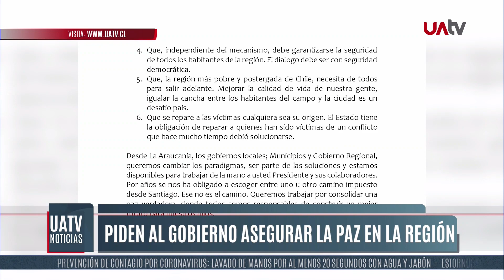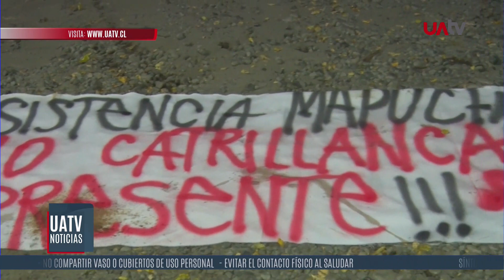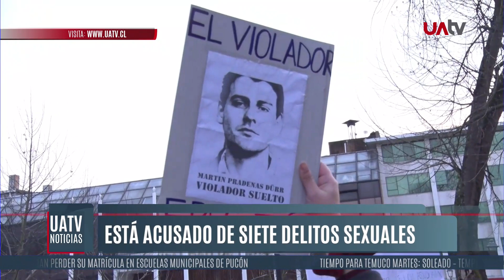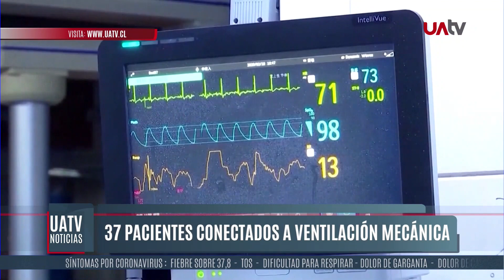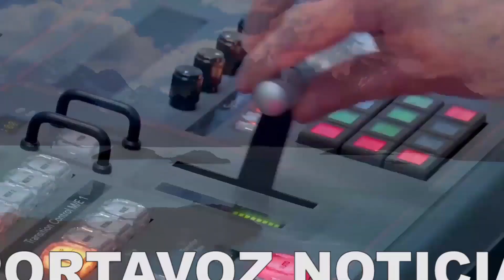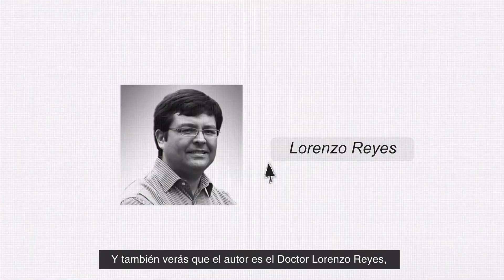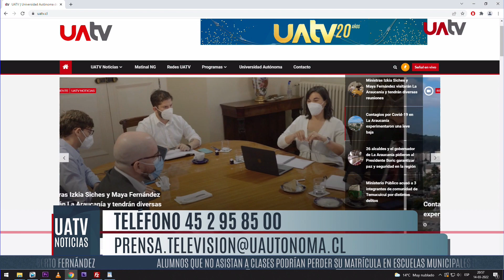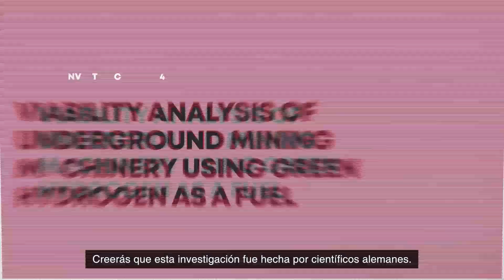UATV Noticias - 14 de marzo del 2022